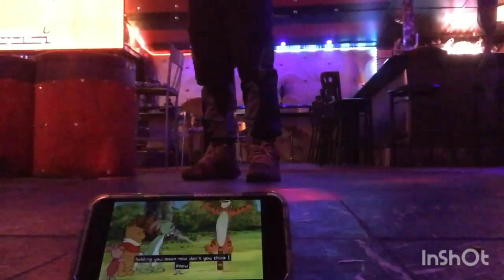Zip-A-Dee-Doo-Dah (Impressions)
from Teon Stevenson TV

Sung by The cast of S.K.P. Street